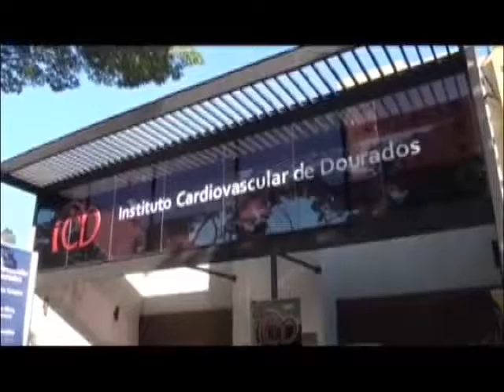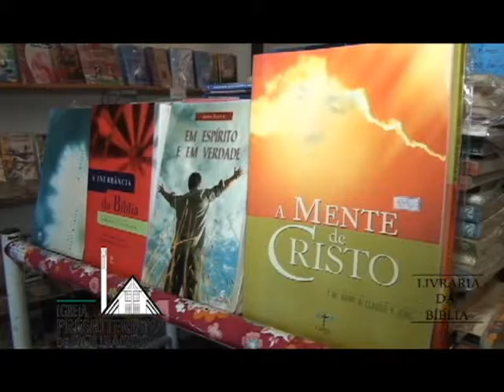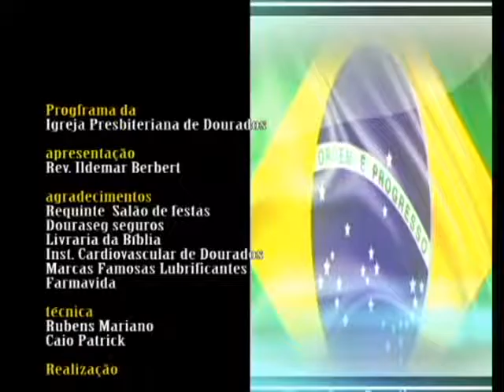PROGRAMA ANDANDO COM CRISTO IPB 08 JULHO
REFLEXÃO COM P REVERENDO ILDEMAR BERBERT PASTOR TITULAR DA IP DOURADOS